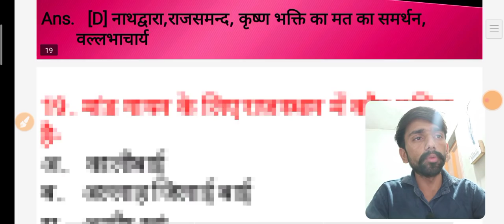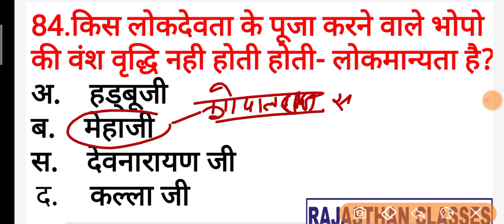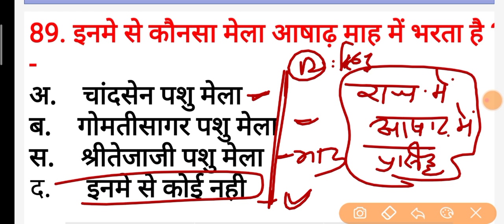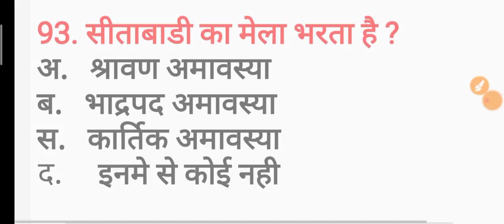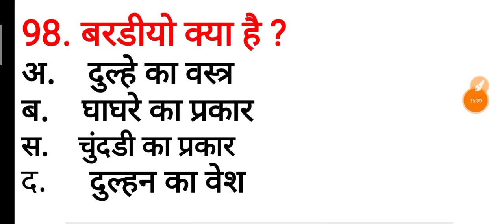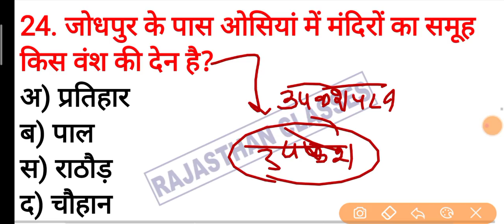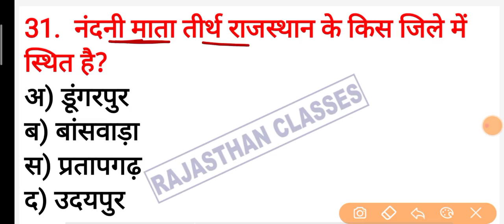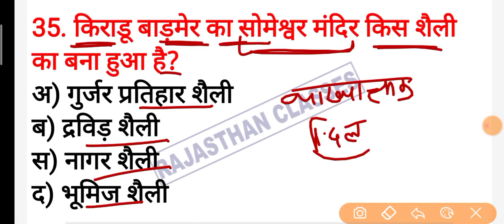PTET 2022 ONLINE CLASSES || ptet model paper 2022 || ptet top questions 2022